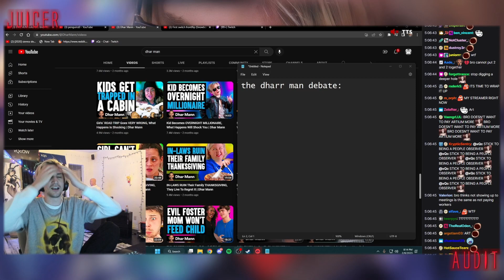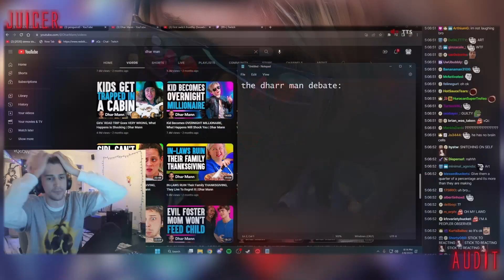xQc Reacts - Ignores his Editors for Months...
✅My audits and reacts to xQc's latest escapades, as well as others from YouTube and Twitch, every day!

Juicer is an organic, fun community where you can keep up to date with all my audits of the latest goings-on at Twitch, YouTube and the live gaming scene!